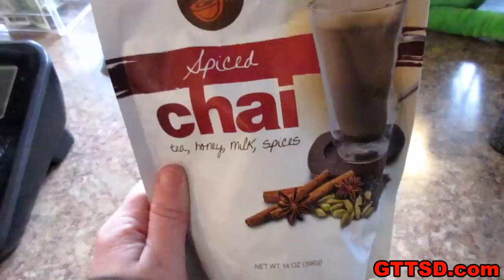SICK CAT and Surprise Concert!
So today is a mass up of a few days.  Greg had a sick cat, then he won concert tickets!  Random day is random!